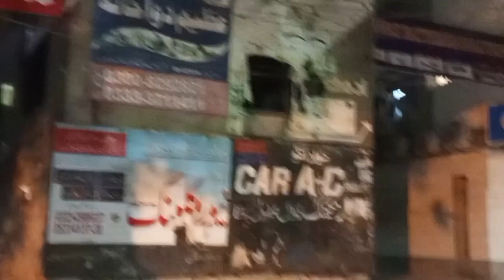3D RIDE EXPIRENCE|| ARMY C. S. D||KAMZOR DIL WALE RIDE NA LE||PAKISTANI FALOODA VS INDIAN FALOODA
hello frnd aj mai lai hu apke liye ek beautiful 3d ride dher sara fun karachi in night
plz ap log mera sath de you tube k safar me